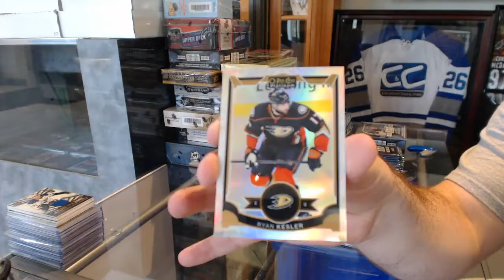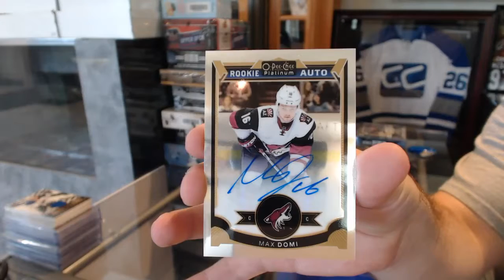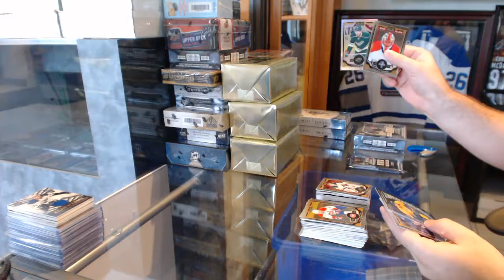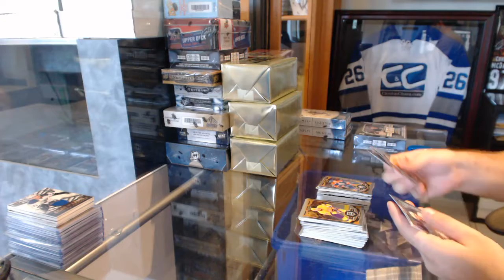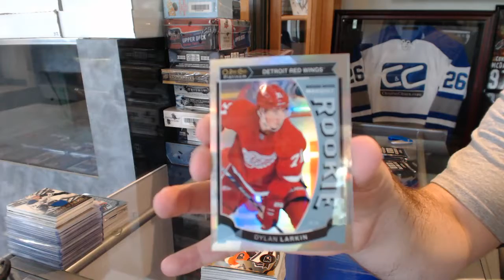15-16 Upper Deck OPC Platinum Hockey 2 Box Break - C&C GB #6265